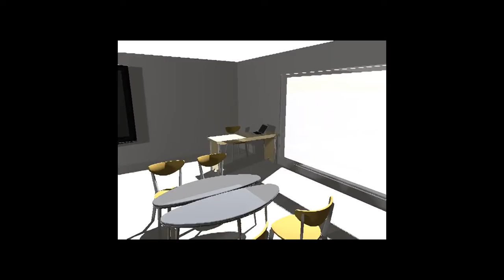modelo 3d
Modelado 3d de un salón de clase diseñado de acuerdo a espacios colaborativos de educación STEAM